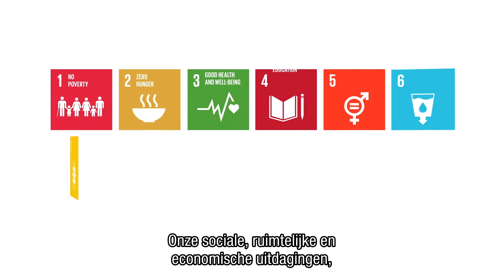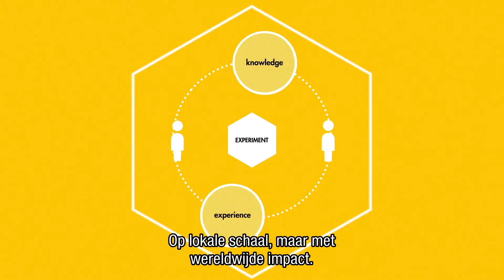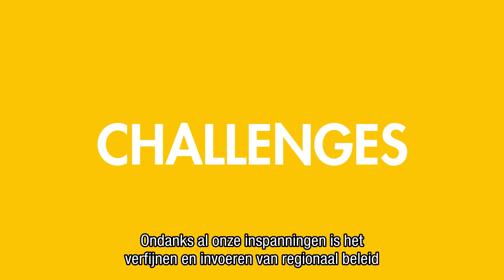20171117 Ithaca SUBT NL v2